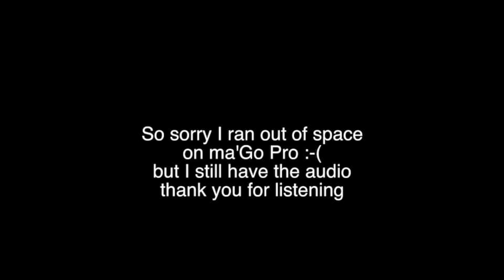CHAUNS'VLoG:06082017 -The Bob Reynolds Group "Down South"